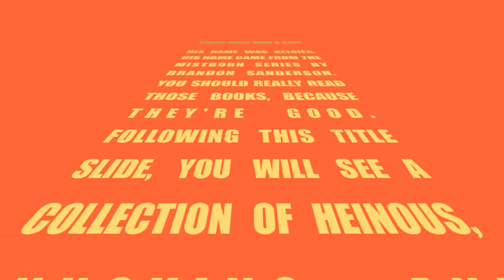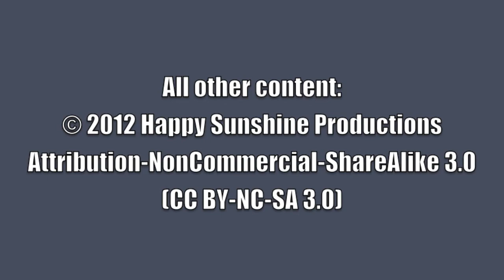EDT907 Movie DS 101 - Crazy Cat Video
The "heinous, obnoxious, annoying" video that I purposefully made bad for my EDT 907 Multimedia class.